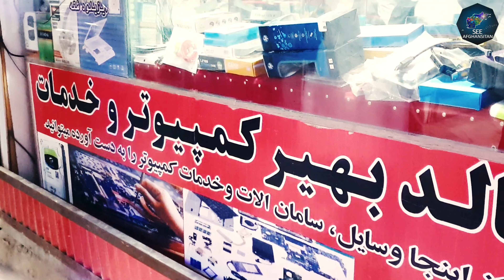خراب کمپیوټر باید څنګه جوړ کړو? د کمپیوټر جوړولو اسانه لار, طریقه او مهارت په دې ويډيو کې وګورئ.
اظهار الله خوشحال
بخت جمال کریمی
یونس راتب
محمد نسیم سیدی
ماهر احسانزی
ماشوق کیف
د پلار نظم له جاوید سهراب واورئ.
يار محمد پردېس
جاويد دلدار
عبداللطيف خالص
نجيب الله فاروقزى
فريد الکوزى
مسکين جان
نواب خان نواب
خیالي ګل وفادار
بخت جمال کریمي
موسی خېل
لعل وزیر وزیري
افسر افغان
منیر بنیری
سوله لکه ناوې
حماس خیریه بنسټ
مرسل'نبی زاده'
جاوید دلدار Javid Dildar
Soal laka nawe

mohammad naseem saidi
see afghanistan
Muner buneri poetry whatsapp status
Muner buneri poetry qari seb
Muner buneri sad poetry
Pashto poetry zameer khan
Pashto poetry status
Pashto poetry tik tok
 Pashto poetry black screen status
Pashto poetry muner buneri
Pashto poetry background music
Pashto poetry sad status
Pashto poetry adil arman
Pashto poetry
Pashto poetry facebook
Pashto poetry with english translation
Pashto poetry pukhtoon
Haroonpacha new sang
Karankhan new song
Javidamirkhi pashto song
M Gull mansoor new ghazal
Pkvince Adnankhan
Enayatghazal song
Farzananaaz song
Latifaazizi song
Latifnangrahari Pashtosang
Javid deldar
Yar mohammad pardis
Pardis taranoom
Deldar new taranoom
Hoomayoukhan newsong
Pashto new song
Camra makhpe
Mihammad nabi
Preti zenta
Verat kohli
Anoshka sharma
Mojib khan
Music pashto
see afghanistan
Song irani
Song tajaki
Shama ashna new song
Brekhna new son
shamshad radio
Pashto taranom
Mursal Nabezada
Oashto landy
pashto tapy
pashto tape
Sardar ali takar song
Indi sing
Nida afghan song
Baryali samadi pashto sang
Tawab sarhadi song